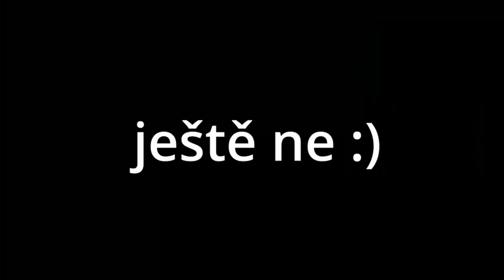Prosím ne, už je pozdě l Ghost watchers w/seba